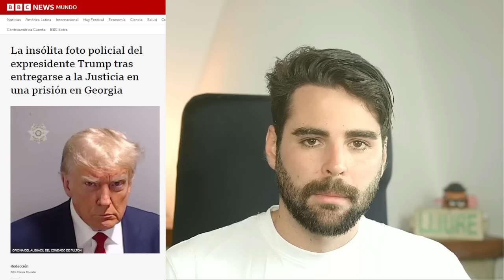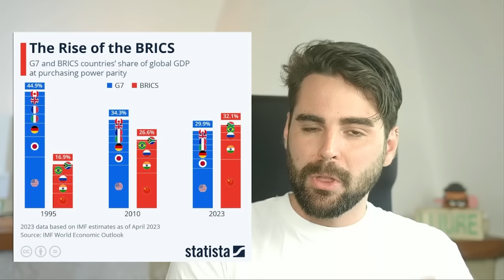DONALD TRUMP ENTRA EN PRISIÓN ¿POR QUÉ y QUÉ VA a SUPONER?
DONALD TRUMP ENTRA EN PRISIÓN en Atlanta Georgia, tras ser acusado de intentar alterar el resultado de las elecciones del pasado años 2020. ¿Qué implicaciones tiene esta noticia? ¿Por qué?